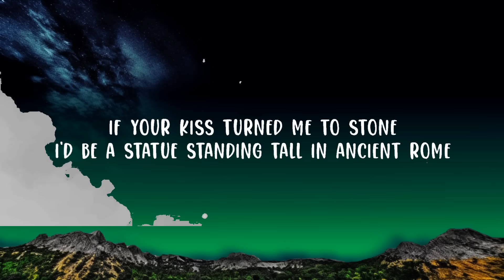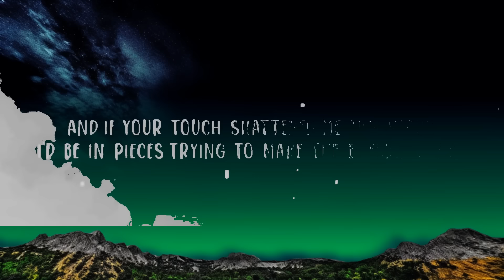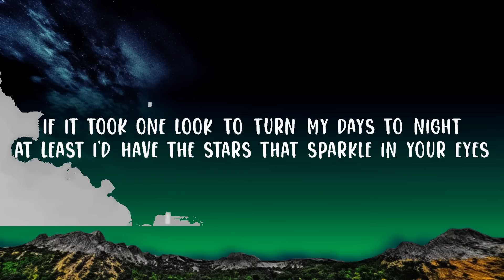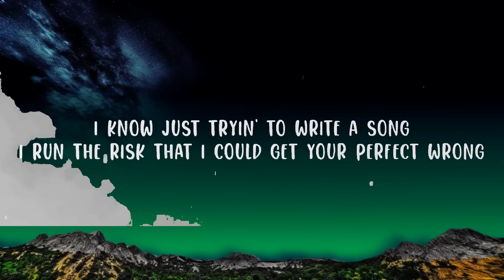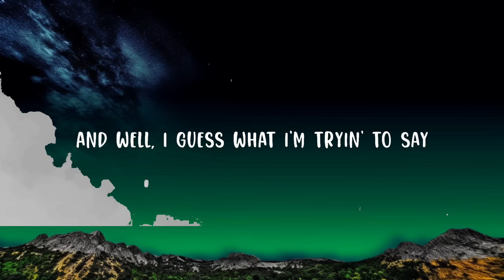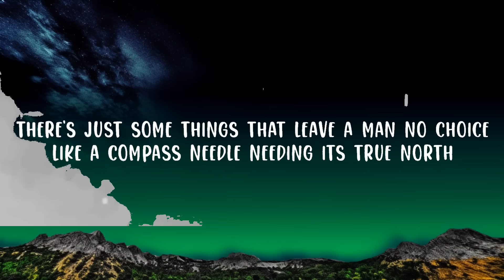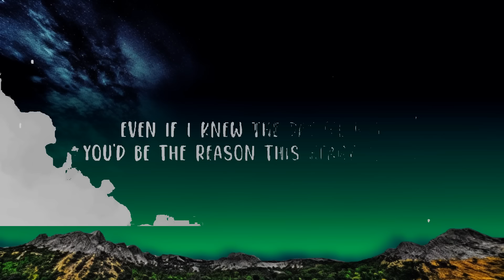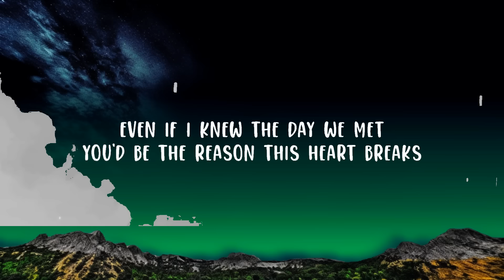Luke Combs - Love You Anyway (Lyrics) Lyrics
Luke Combs - Love You Anyway

(Lyrics):
[Verse 1]

[Instrumental Break]

I would love you anyway,
Love You Anyway

Love You Anyway Lyrics,Love You Anyway,Luke Combs Love You Anyway,Luke Combs,love you anyway lyrics,love you anyway,luke combs,love you anyway luke combs,There’s just some things that leave a man no choice,Like a compass needle needing its true North,Even if I knew the day we met you'd be the reason this heart breaks,Oh I’d love you anyway,I would love you anyway,And if you turned your back on me and walked away,Not a thing about the way I feel would change,lyrics